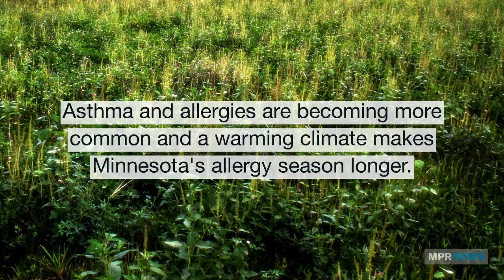Climate change's impact on Minnesotans' health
From lower corn crop yields to more heat-related deaths and Lyme disease to species and habitat loss, several University of Minnesota scientists painted a bleak picture of the state's current climatic health — and what could happen if humans don't address the root causes of climate change.